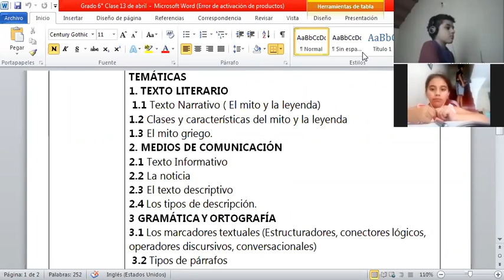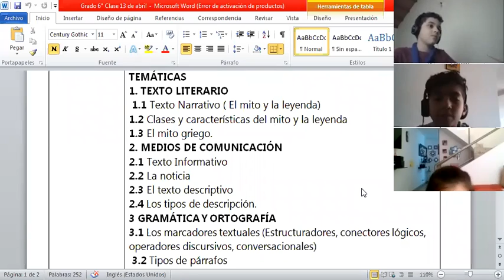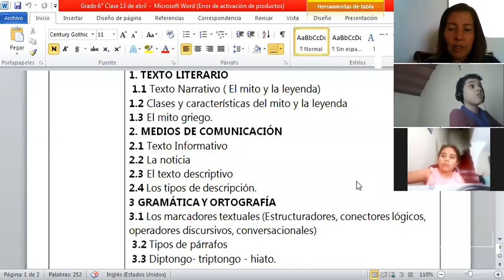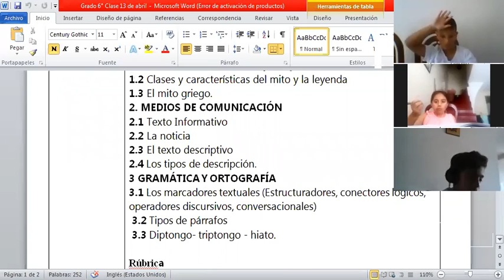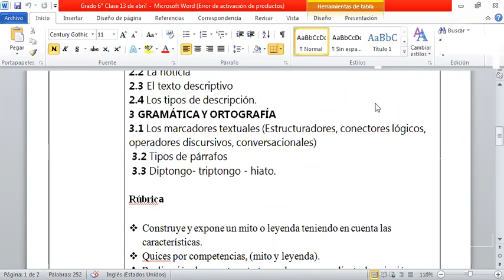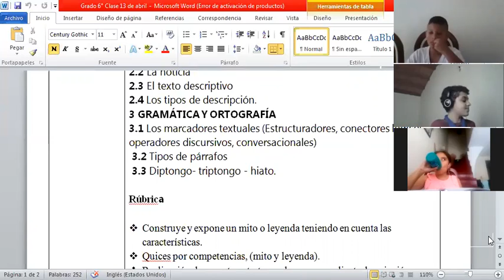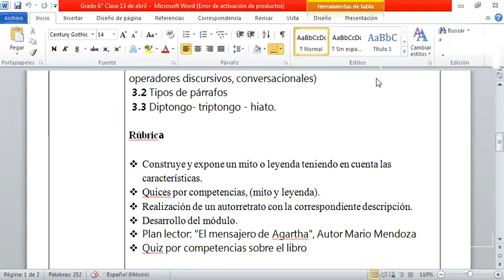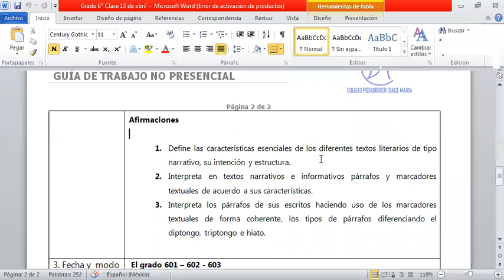Español 6° clase 13 de Abril